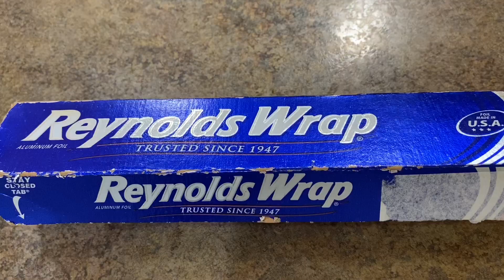Chồng Mỹ giỡn nhay | món ngon tốt cho sức khỏe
chicken
thit ga
cheese cake
cuộc sống mỹ ​⁠
family vlogs
 Trân family cuộc sống Mỹ